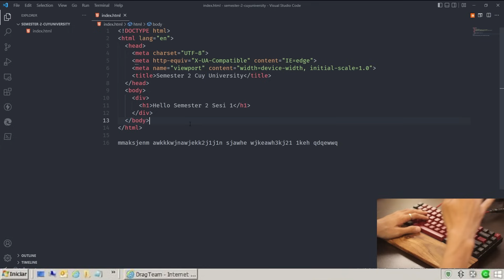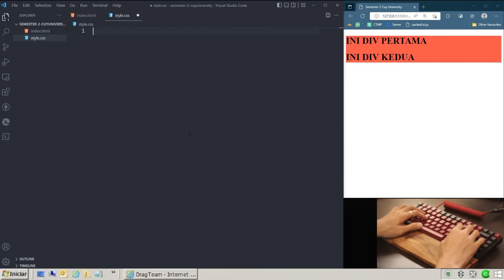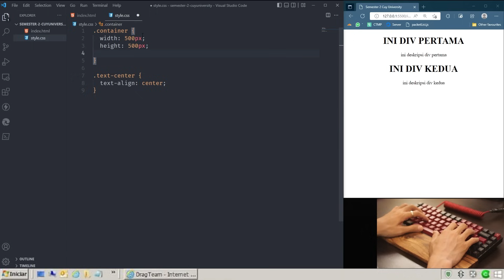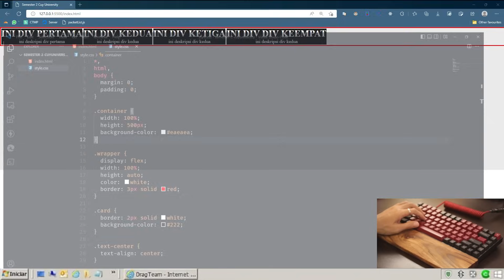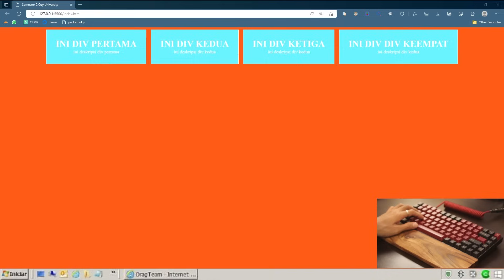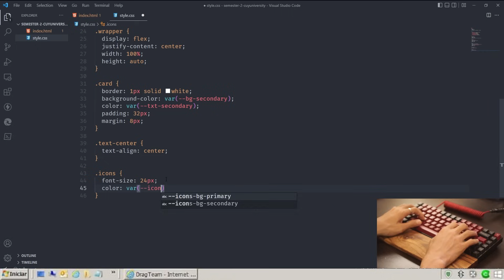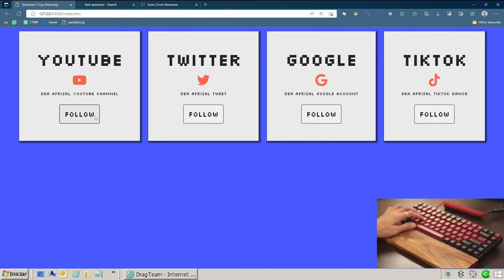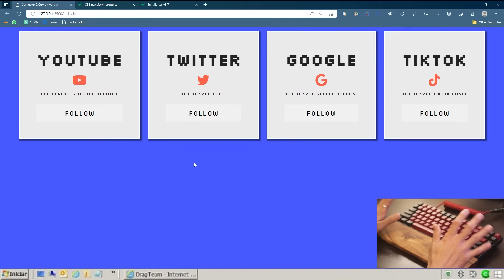SESI1 - Belajar Web Styling CSS Dari 0 Untuk Pemula Dalam 1 JAM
Belajar membuat website dari 0 untuk pemula. Sesi 1 Semester 2 Playlist Cuy University memperdalam CSS, CSS Library & CSS Framework.

Video ini adalah lanjutan pertama dari playlist belajar coding Cuy University Semester 1 Sesi 9.

               For More Update
🔺🔺🔺LONCENGNYA 🔺🔺🔺